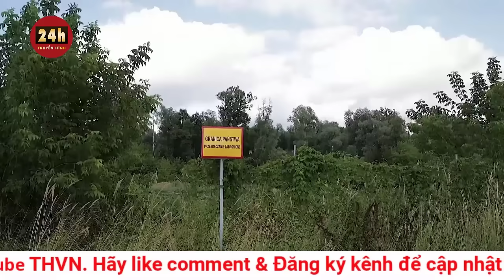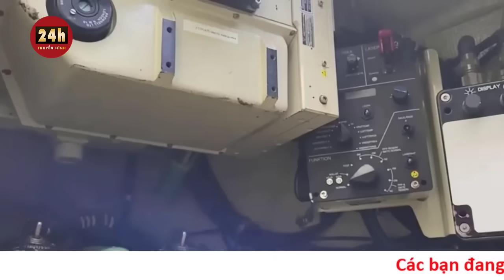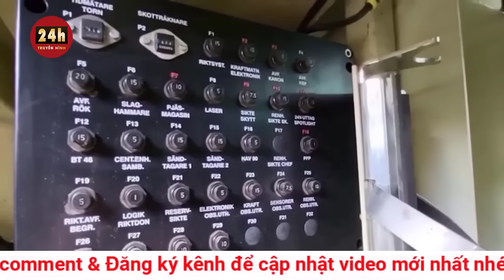Cập nhật Ukraine phản công Nga tối 31/7 Nga: Ukraine bác ý tưởng hòa giải, ra tối hậu thư với Moscow